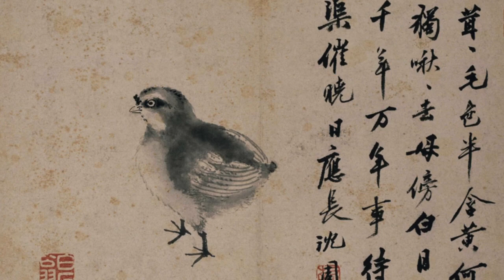Yu Lan Hua | Jing Lin Zhou & Miguel Leiria Pereira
Yu Lan Hua
Phil Morrison: Music
Lynn Zhang: Lyrics
Jing Lin Zhou: Vocals | Guzheng | Arrangement
Miguel Leiria Pereira: Contrabass | Arrangement